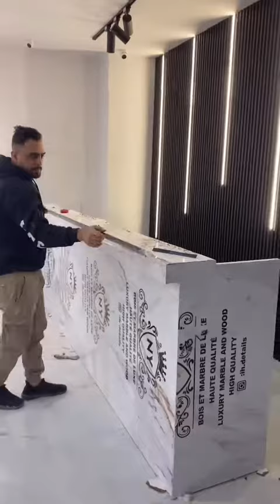Karşılama masasını pvc Mermer Desenli Panel ile Kaplama